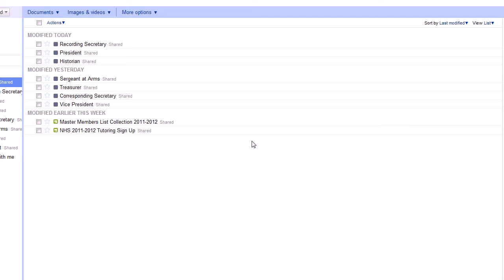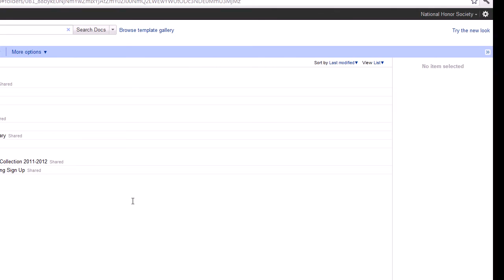Backing Up All Google Docs NHS Management System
How to backup the google docs in the National Honro Society Club Management System.